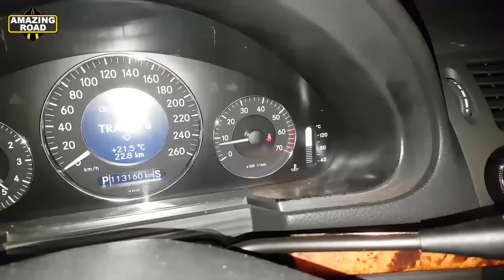Heater is not blowing hot air on Mercedes W211, W219 / Problem solved! Replacing valve W211